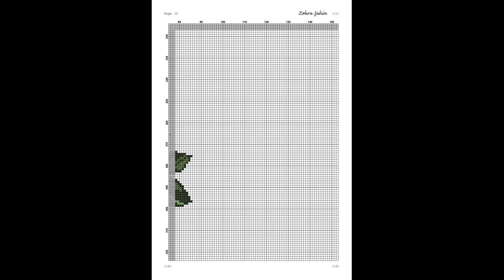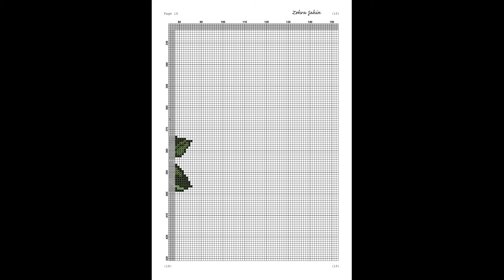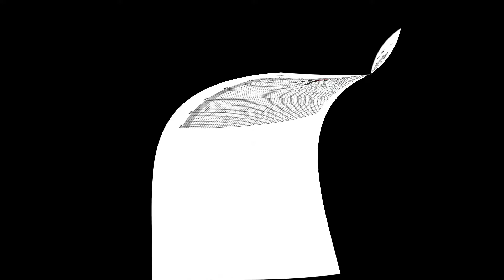Gülpembe etamin seccade